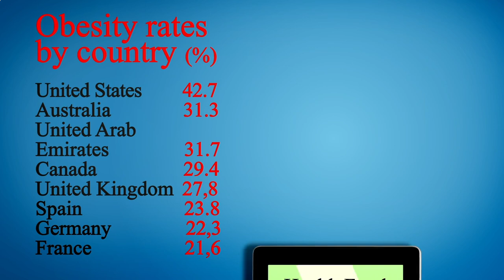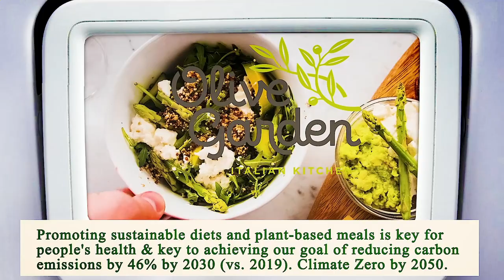Nearest Restaurant to Me Houston 77002 TX, Harris County, Texas